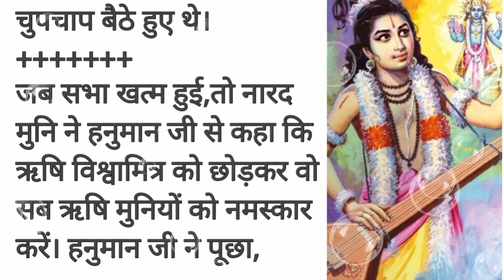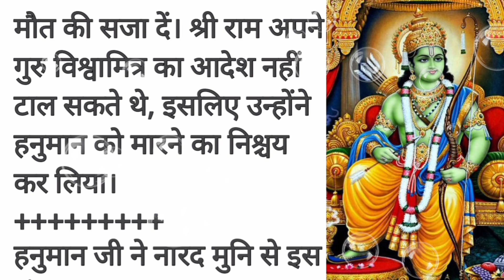आखिर भगवान राम को अपने प्रिय भक्त हनुमान जी को मृत्यु दण्ड क्यों देना पड़ा |Ramayan story in hindi